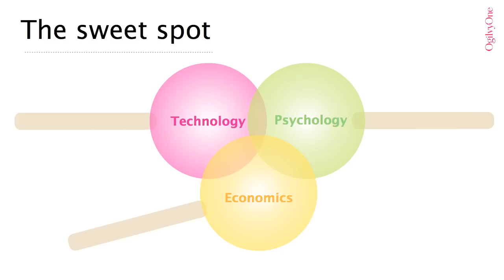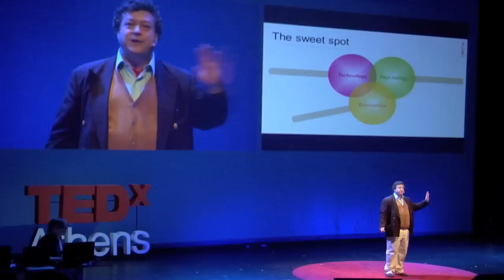TEDxAthens 2011 - Rory Sutherland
720p HD mode available.

About the speaker:

Rory Sutherland is the Executive Creative Director and Vice-Chairman of OgilvyOne London and the Vice-Chairman of Ogilvy & Mather UK. In his spare time, Rory collects self-aggrandising job titles. He was President of the Direct Jury at Cannes in 2007, and was elected President of the Institute of Practitioners in Advertising in 2009 for two years. He is also the Technology Correspondent of the Spectator, the world's oldest English language magazine.